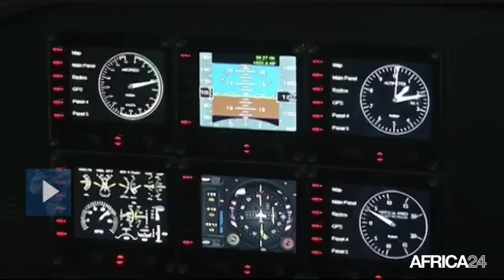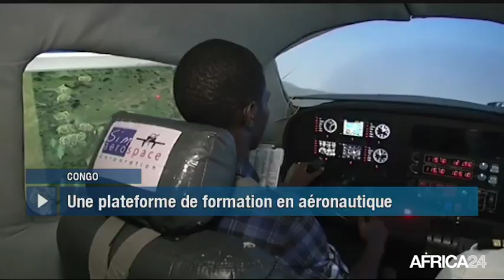Le Journal du samedi 11 novembre - 19h GMT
Tchad, ASSEMBLÉE GÉNÉRALE DES COMMERÇANTS DU MPS. Sénégal, CÉLÉBRATION DE LA JOURNÉE DES FORCES ARMÉES. Congo, premier SIMULATEUR DE VOLS AÉRIENS. Côte d'Ivoire, TRANSFORMATION ARTISANALE DU CACAO.